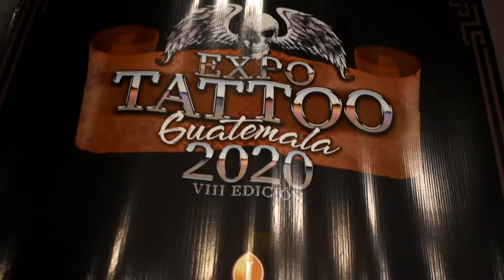Que elegancia la de Francia - Conferencia de prensa Expo Tattoo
Nuestras redes...